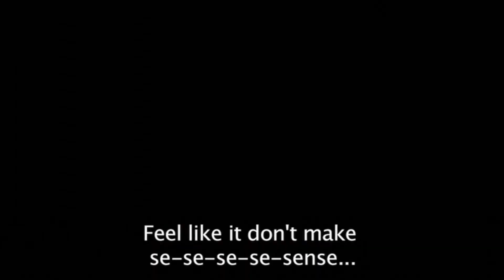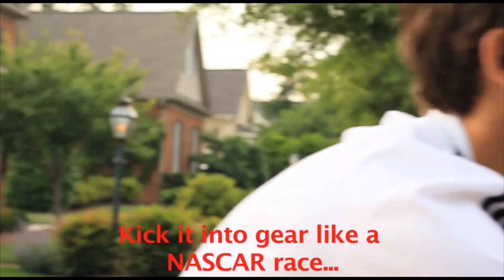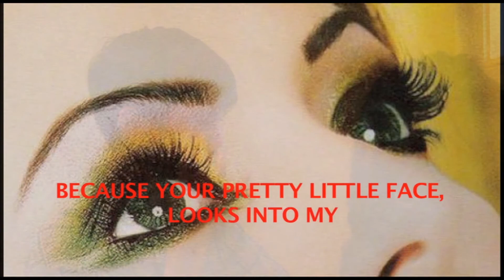The Ready Set - "Love Like Woe" | PARODY (Project Version)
A music video for the Song "Love Like Woe" by The Ready Set. It includes special scenes with edited lyrics on-screen which are blacked out due to the lack of synchronization with the real lyrics.